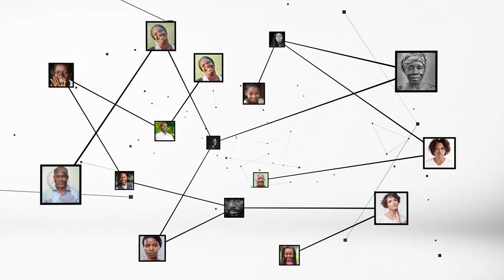Amadou Coulibaly : "On a un programme de développement des compétences numériques à mettre en place"